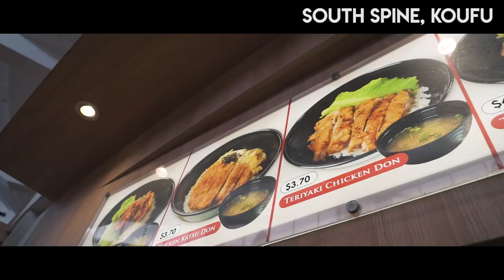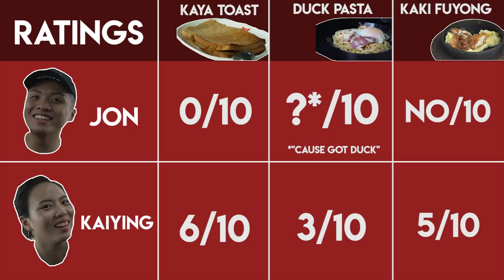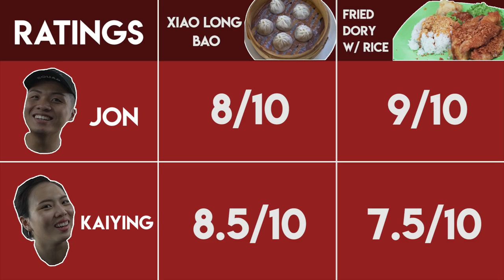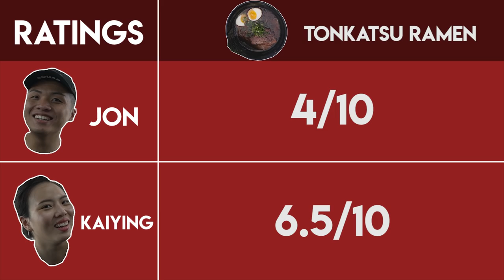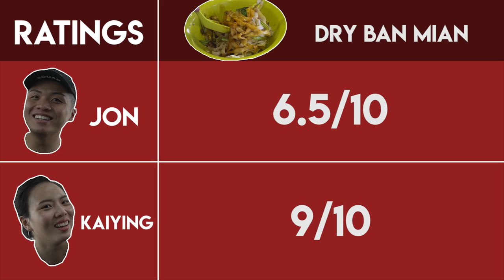SEARCH FOR THE BEST UNI FOOD: NANYANG TECHNOLOGICAL UNIVERSITY | TSL Vlogs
Previously, we explored the hidden food gems in National University of Singapore (NUS) and now we are finally heading to Nanyang Technological University (NTU)! Find out which dish had them wanting to go back for more!